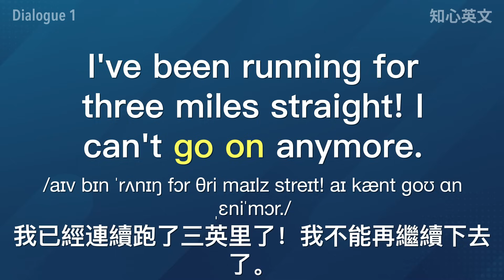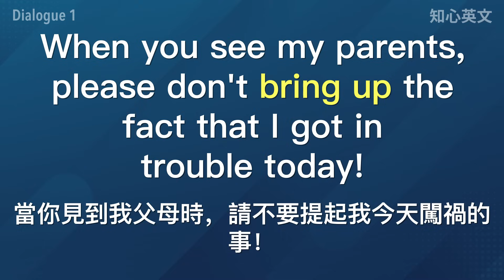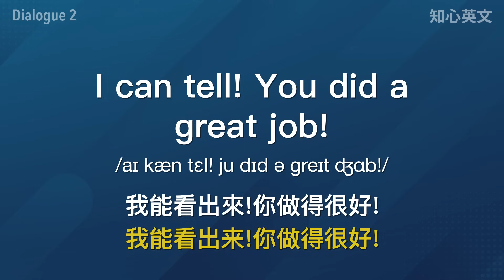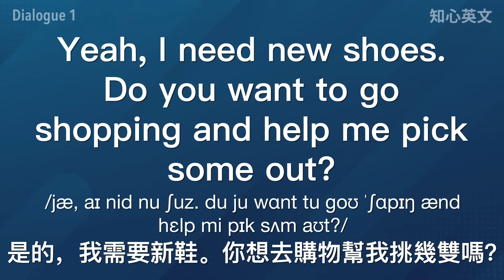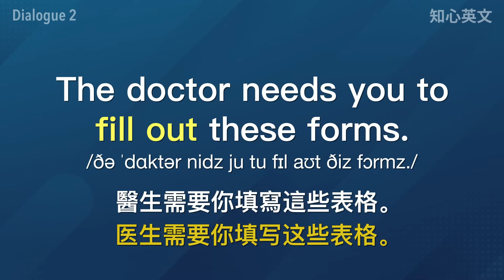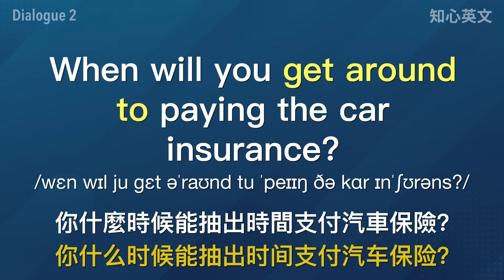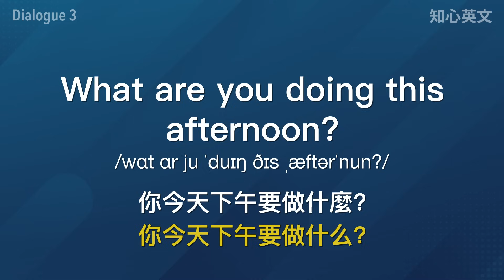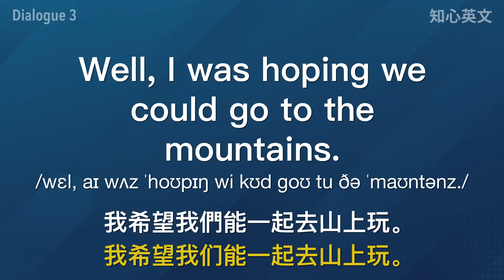必须知道的15个重要英文片语动词 - 提升你的硬核英文实力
快速记住最常见的英语片语动词，马上提高硬核英文实力，把握句子的核心表达部分，举一反三，让你的口说能力飞速提升。